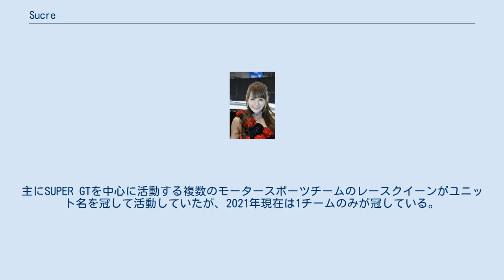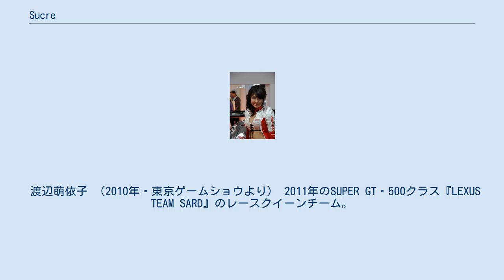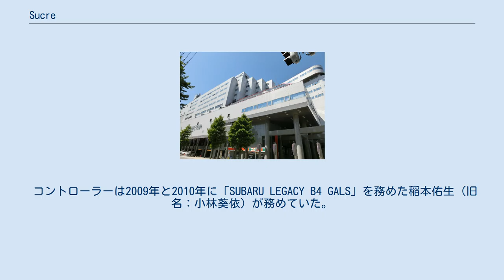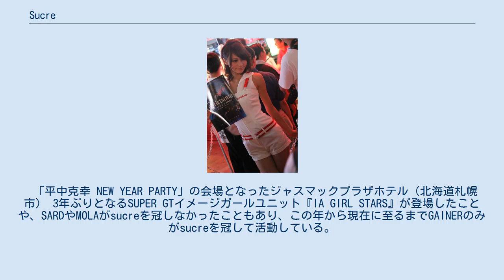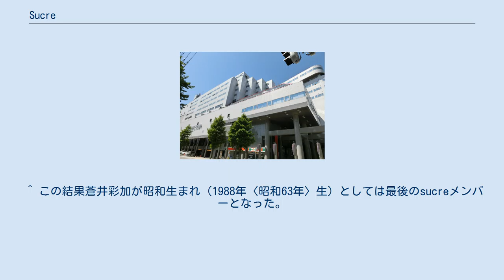Sucre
sucre（シュクレ）は、2011年に結成された日本のレースクイーンユニットである。
主にSUPER GTを中心に活動する複数のモータースポーツチームのレースクイーンがユニット名を冠して活動していたが、2021年現在は1チームのみが冠している。
 レースクイーン（以下RQと略）として活躍した“ガールズ・スーパーバイザー”・南香織がプロデュースする新しいタイプのRQユニットとして2011年3月に結成。
自動車メーカーやワークスの枠を越えて、モータースポーツ界全体を盛り上げていきたいという思いからこのユニットが誕生した。
 ユニット名の「sucre」はフランス語で“砂糖”を意味しており、「甘くて綺麗で可愛い」印象を持つ美女10人が異なる3組のレーシングチームのRQを務める構成となっていた。
また各チームのコントローラーに元RQも参加する等の試みも見られた。
 本ユニットのお披露目イベントは当初3月19日を予定していたが、前週の3月11日に発生した東日本大震災の影響により4月17日に延期された。
尚、本ユニットはこの震災による義援金プロジェクト「SAVE JAPAN」にも賛同していた。
 本ユニットが登場したことで、SUPER GTイメージガールは一時的に廃止状態にあったが、2013年と2014年に『IA GIRL STARS』が活動していた。
しかしIA GIRL STARS登場以降は徐々に縮小傾向となり、現在はGAINERのみがsucreを冠して活動している。
 渡辺萌依子 （2010年・東京ゲームショウより） 2011年のSUPER GT・500クラス『LEXUS TEAM SARD』のレースクイーンチーム。
2010年暮れにトータルベネフィットの公式サイトでメンバー募集が行われ、募集時には“新パチグラユニット”としてレースのみならず、関東・関西のパチンコホールイベントにも出演出来るとされていた。
 コスチュームの色は青と白を基調としており、南香織は「（青だけだと）クールに見えがちなので、そこに可愛らしさ（白）をプラスしたかった」と述べている。
 2011年のSUPER GT500クラス『TEAM S Road MOLA sucre』のレースクイーンチーム。
コスチュームは黒と銀色を基調としているが、そこに赤を加えることにより「カッコ良さの中にも可愛らしさが見えるように工夫した」と南が述べている。
 コントローラーは2009年と2010年に「SUBARU LEGACY B4 GALS」を務めた稲本佑生（旧名：小林葵依）が務めていた。
 2011年から3年連続でGAINER sucreのRQを務めた渕脇レイナ（東京オートサロン2014にて） JIM GAINER（当時）はsucre発足以前からチームのレースクイーンを派遣しており、2008年のSUPER GTでは先述の桃原がJIM GAINERのレースクイーンを務めていた。
 コスチュームの色は赤と白を基調としているが、sucre全体のスポーティーなコンセプトを統一するため、そこの折り合いを付けるのに苦労したと南が述べている。
 この年から前年までの「JIM」を外し、「GAINER」（ゲイナー）に社名及びチーム名を変更している。
 「平中克幸 NEW YEAR PARTY」の会場となったジャスマックプラザホテル（北海道札幌市） 3年ぶりとなるSUPER GTイメージガールユニット『IA GIRL STARS』が登場したことや、SARDやMOLAがsucreを冠しなかったこともあり、この年から現在に至るまでGAINERのみがsucreを冠して活動している。
 蒼井彩加 （東京オートサロン2014にて） 五十川ちほ （東京オートサロン2017にて） ^ その後2015年以降はGT公式のイメージガールが存在していない。
 ^ 4名体制の2チームについてオートポリスへは2名ずつ参加。
 ^ ただしsucreのホームページではMOTUL・AUTECHサーキットレディやD'stationフレッシュエンジェルズと共に紹介されていた。
 ^ 2012年と2014年の『平中克幸 NEW YEAR PARTY』では桃原がJIM GAINER時代のコスチューム姿で登壇している。
 ^ 2016年は1月22日 - 24日に札幌モーターショーが開催されたことも関係している。
 ^ この結果蒼井彩加が昭和生まれ（1988年〈昭和63年〉生）としては最後のsucreメンバーとなった。